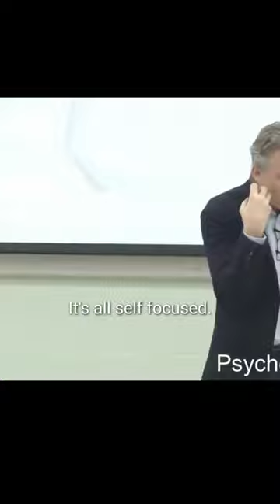Motivation, Success & Inspiration! Jordan Peterson lecture on chaos and human behavior!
Jordan Peterson's on how to know who your friends are!

Jordan Peterson is a renowned Canadian clinical psychologist, cultural critic, and author who is widely recognized for his motivational speeches and writings. He is a professor of psychology at the University of Toronto and has written several best-selling books on topics ranging from personal growth to political philosophy.

Jordan Peterson's motivational messages emphasize the importance of taking personal responsibility, setting goals, and working hard to achieve them. He believes that by developing self-discipline and striving for personal excellence, individuals can achieve greater success and fulfillment in life.
His motivational messages have inspired millions of people around the world to make positive changes in their lives, and his Self-Authoring Suite has provided a valuable tool
for individuals seeking to set goals and achieve their dreams.